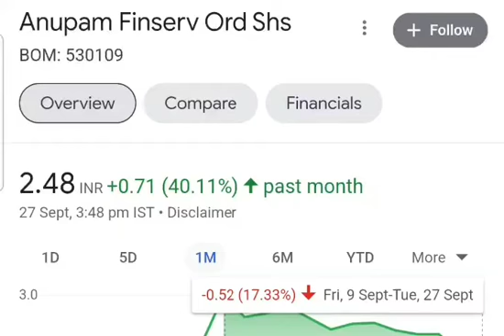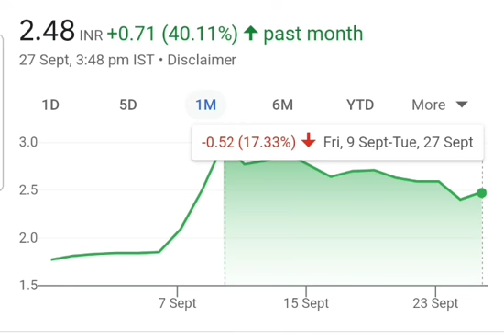ANUPAM FINSERV SHARE NEWS TODAY | STOCK UNDER RS 3 | PENNY STOCK FOR BUY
ANUPAM FINSERV SHARE LATEST UPDATE
ANUPAM FINSERV SHARE LATEST NEWS
ANUPAM FINSERV LTD